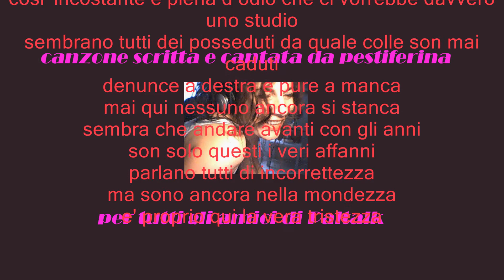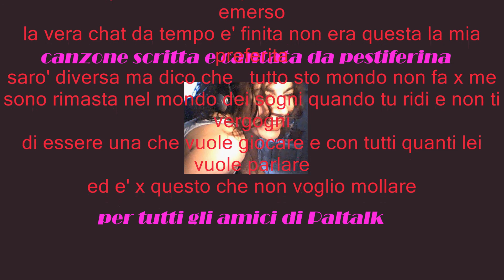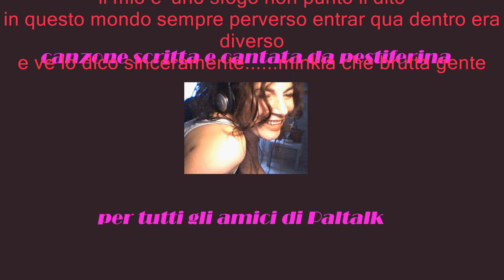MINKIA CHE BRUTTA GENTE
canzone scritta e cantata da Pestiferina
minkia che brutta gente che ho ritrovato entrando in paltalk
cosi' incostante e piena d odio che ci vorrebbe davvero uno studio
sembrano tutti dei posseduti da quale colle son mai caduti
denunce a destra e pure a manca
mai qui nessuno ancora si stanca
sembra che andare avanti con gli anni
son solo questi i veri affanni
parlano tutti di incorrettezza
ma sono ancora nella mondezza
e' proprio qui la vera tristezza

minkia che brutta gente esiste ancora inquesta chat
sembra che ora il virtuale conti di piu' del loro reale
lasciano tutto sempre da parte x rattoppare come le sarte
gli insulti volano fino le stelle e dopo fanno le santarelle
ci sono pure i posseduti che al migliore si sono venduti
nessuno piu' riesce a capire che e' il momento che deve finire
questo suo modo di interagire

minkia che brutta gente che da la colpa tutta a yahoo
che x cercaredi discolparsi continua a dire sei stato tu
che si rifugia dietro una scusa e di nascosto dell'altro abusa
che cambia nick x insultare e con il suo non osa parlare
che vive solo x poter dire con la famiglia tu devi marcire
che e' felice se x errore sente che soffri di un gran dolore
e poi ti fa l'amico migliore

minkia che brutta gente che augura male da sera a mattina
il vero scopo lo abbiamo perso e tutto il brutto e' solo emerso
la vera chat da tempo e' finita non era questa la mia preferita
saro' diversa ma dico che   tutto sto mondo non fa x me
sono rimasta nel mondo dei sogni quando tu ridi e non ti vergogni
di essere una che vuole giocare e con tutti quanti lei vuole parlare
ed e' x questo che non voglio mollare

minkia che brutta gente spero soltanto l'abbiate capito
il mio e' uno sfogo non punto il dito
in questo mondo sempre perverso entrar qua dentro era diverso
e ve lo dico sinceramente. minkia che brutta gente